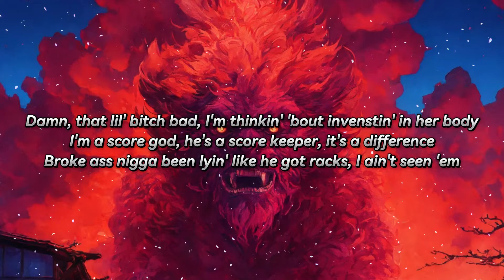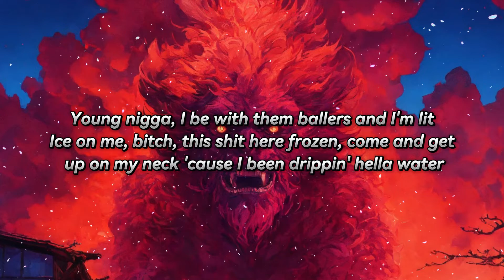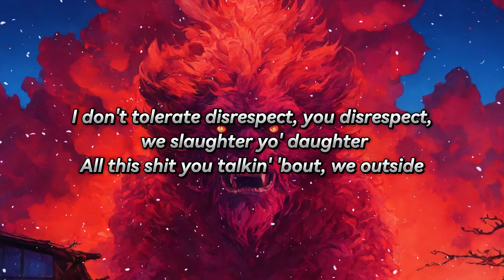BabyDrill - ScoreGod ft. Luh Tyler (Lyrics)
Lyrics:
[Intro]
(COUPE)

[Chorus: Baby Drill]
Young nigga, I be with them ballers and I'm lit
Ice on me, bitch, this shit here frozen, come and get
[?] up on my neck 'cause I been drippin' hella water
I don't tolerate disrespect, you disrespect, we slaughter yo' daughter
All this shit you talkin' 'bout, we outside
Gun smoke, gun smoke, pop out with the nine
Two sticks, one Glock, tryna catch a, yeah
Tryna catch a, yeah, tryna catch a body

[Verse 1: Baby Drill]
He think he a killer, I'm a killer, that's my hobby
Before I hit the boof, chop the bricks like Wasabi
Half a million in commas, I'm thinkin' 'bout buyin' a new Fеrrari
Damn, that lil' bitch bad, I'm thinkin' 'bout invenstin' in her body
I'm a score god, hе's a score keeper, it's a difference
Broke ass nigga been lyin' like he got racks, I ain't seen 'em
Pop out with that suit like Men in Black, real creepin'
Fuck on a opp bitch, Baby Drill gon' give her back, I don't need her

[Verse 2: Luh Tyler]
Tryna get that bag, paper chasin', that's my hobby
And my bronem hit the button, *frrrr*, kick like karate
[?] look like GTA, it's hella sticks up in the lobby
I've been runnin' up this cake, I'm hella rich, I feel like Roddy
You got one chance to fuck with 'round with the guys 'fore they get on yo' ass
I just smoked two blunts, I'm high up in the sky, I don't even want to pass
I got three hoes who fuckin' every time, I don't even gotta ask
I got four pockets, I'm feelin' like Lil Baby, 'cause they all full of cash

BabyDrill - ScoreGod
Released 07/02/2024